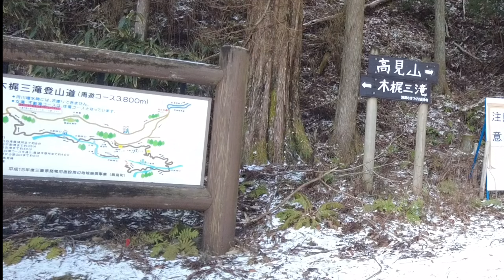【酷道】家族と高見トンネルの旧国道166号線（高見峠）へ！完走出来るのか⁉ 3期目のスタッドレスで挑む！︎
今回は、元旦に家族で蓮ダム周辺の廃墟探索のついでに、国道166号線（高見峠）の旧道を走ってみました！
この日は寒波が中部地方を襲っていましたが、奈良、松阪、津、伊賀方面の平野部は雪の影響は御座いませんでしたが、さすがの山間部は、雪の影響が多少あり、山頂付近は雪が降っていたみたいで、道路には積雪がありました！
高見峠の旧道は、走るのが初めてで雪道も今年初の走行となります。
完走する気マンマンで、挑んだのですが【まさか】の結果に！
続きは、動画をご覧頂き、ご確認下さい😀

前回動画
関連動画

【廃墟探索】元旦に家族と三重県松阪市の山奥へ！道に迷って談笑の廃墟捜索　Part 1